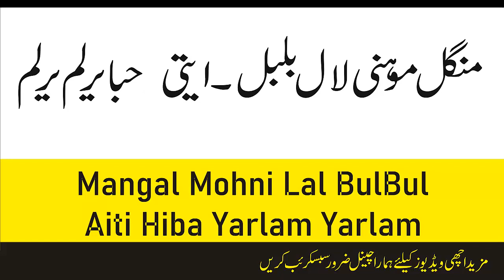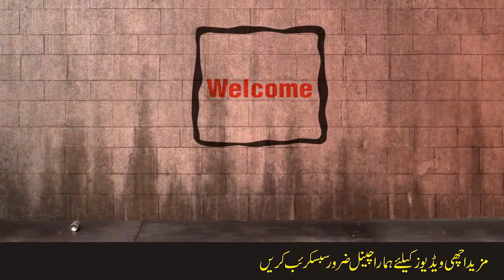Tasweer par kia jane wala monabat ka amal |Amal for love on picture |Public Demand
Tasweer par kia jane wala mohababtka amal |Amal for love on picture |Mohabbat ka khas amal |Public Demand

Teacher ko phasane ka asan amal | Teacher ko mohabbat me pagal karne ka jadoo | Public Demand
Nazron se Aunty ya Larki ko pyar me pagal karne ka powerful amal | Wazifa for love | Public Demand
larki Khud mohabbat ka iqrar kare gi | Larki kay Kapre utarwane ka amal | | Wazifa for love
Mohalley ki larki ko phasane ka amal | Aunty ya larki ko phasan ka manter | Public Demand
Aunty ya larki se pyar ka amal | Aunty Ya larki Khud pyar ki ley dawat de gi
Mohabbat ka Te Tareen sifli amal in urdu/hindi | Jadoo for love | Mohabbat ko hasil krne ka amal
Aunty ko Bekaboo kar ka tez tareen amal Bechain ho kar ap se lipte gi ap se behad pyar kare gi
Nazar ka manter larki aap par fida Jis ko bhi deewana banana hai bas us ko daikh lo wo ap per fida
Mohabbat kay khel ka manter ka Fori asar | Aunty ho ya larki ap ko bahon me kahey gi aj meri le lo
Ek jaga se dosri jaga foran jane ka amal|Chand seconds mein aik jaga se dosri jagah jane ka manter